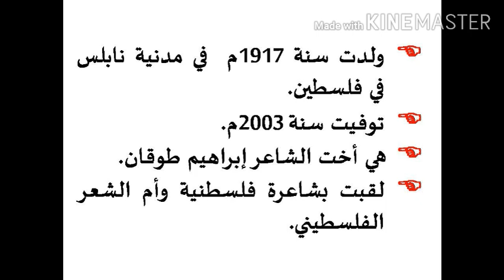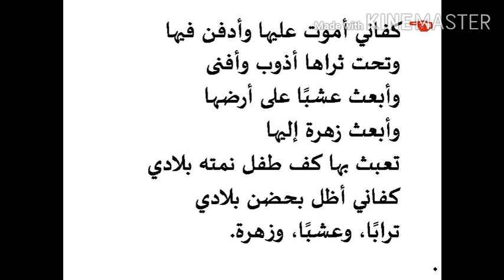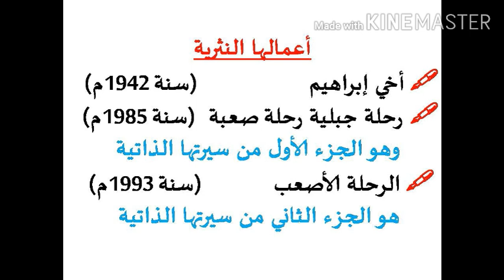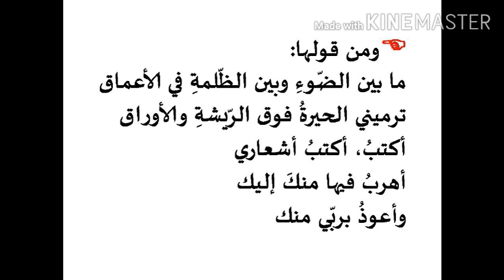FADWA TUQAN/فدوى طوقان/ARABIC PSC,JRF,NET,SET,KTET EXAMINATIONS/MODERN POETRY/BY HPNET ARABIC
FADWA TUQAN/فدوى طوقان/ARABIC PSC,JRF,NET,SET,KTET EXAMINATIONS/MODERN POETRY/TIPS AND MAIN POINTS FOR ALL ARABIC EXAMINATIONS BY HPNET ARABIC